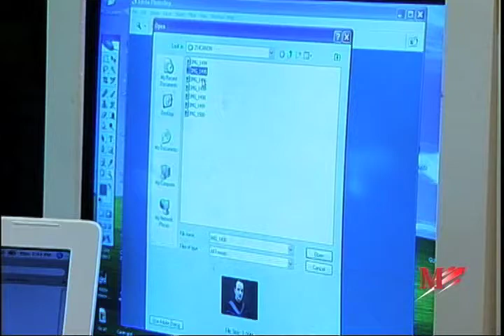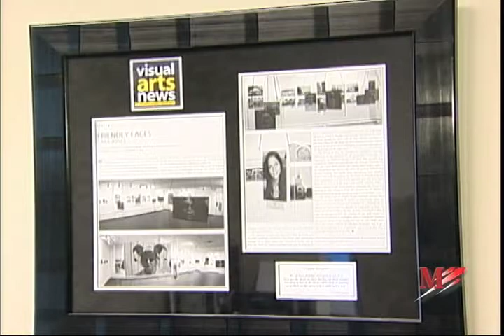Cara Jones Intuitive Eye Profile.mov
Cara Jones is an artist, entrepreneur and motivational speaker in Antigonish Nova Scotia.  She owns and operates Intuitive Eye Productions and photography and video productions company.